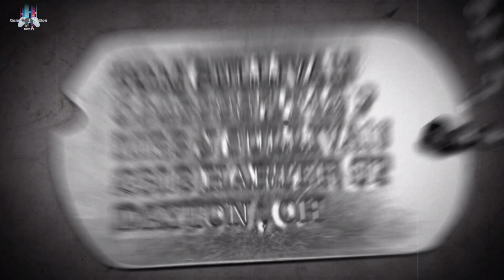Call of Duty World at War | Hard Landing | Gameplay 03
Call of Duty: World at War is a 2008 first-person shooter game developed by Treyarch and published by Activision. It was released for Microsoft Windows, the PlayStation 3, Wii and Xbox 360 in November 2008. It is the fifth main installment of the Call of Duty series and returns the setting to World War II.

Initial release date: November 11, 2008
Series: Call of Duty
Composer: Sean Murray
Mode: Multiplayer video game
Developers: Treyarch, n-Space, Exakt Entertainment, Rebellion Developments
Awards: Golden Joystick Award for Multiplayer Game of the Year, MORE
Platforms: PlayStation 3, Xbox 360, Microsoft Windows, Wii, Nintendo DS